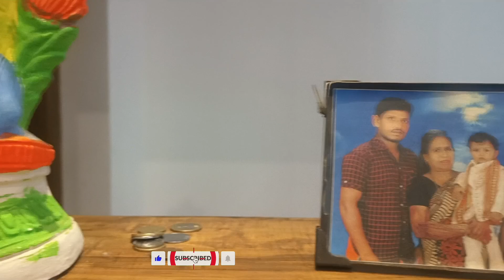बहुत बढ़िया घर मार्बल लगा हुआ और घर का लाइटिंग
big house
#4 × 8 floortile
Home Floor Plaster
Tiles Plaster
Plaster
#4×2TilsFaloor
#4×2Tils
#4×2 ടു ടൈൽസ്വർക്ക്
#4×2 ടു ടൈൽസ്വർക്ക്
#6×4 Somanytiles
#80×160 cmTils
#63×31.5 SizTilsh